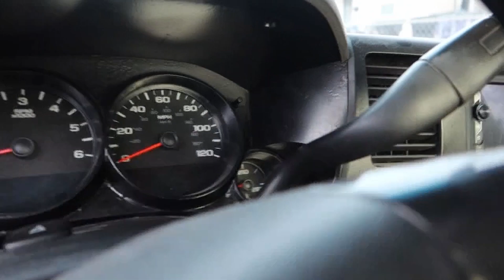My Truck Broke Down!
Where I do a little of everything from car meets, takuache stuff, or just everyday stuff going on with me. Make sure to hit me up or the boys for any video ideas, collabs, or addys!

Tommy: jonathans0710
Edwin: serrano0723

Tommy- Tommy ortega
Edwin- Edwin serrano

TommyTv

Gmail-
jonathanserrano0710